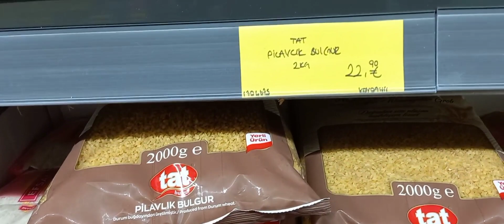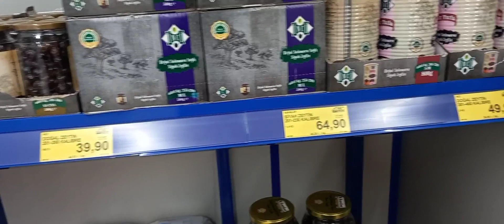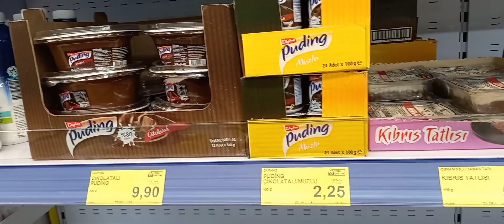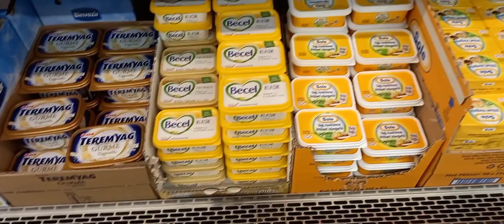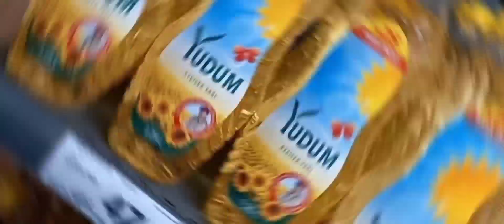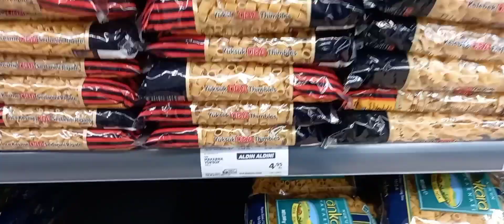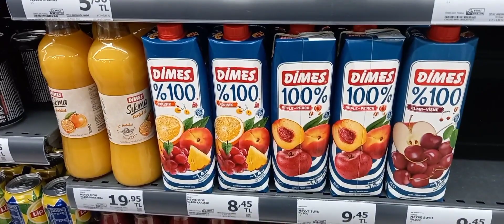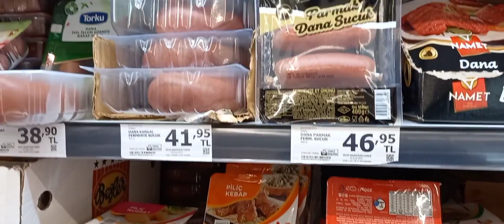اسعارالزيوت ولبقالياة في ماركت البيم وليوزبير شوفو الفرق.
اسعار الزيوت ولبقاليات في ماركة البيم ومقارنتها ب اسعار اليوزبير شوفو الفرق في الاسعار بعد ارتفاع المواد الغذائية في تركيا وارتفاع الدولار مقابل اليرة التركية

اسعار المواد الغذائية في تركيا
اسعار المواد الغذائية في البيم
اسعار المواد الغذائية في اليوزبير
اسعار المواد الغذائية في الشوك
ارتفاع أسعار المواد الغذائية في تركيا

عروض البيم

عروض اليوزبير

عروض الشوك